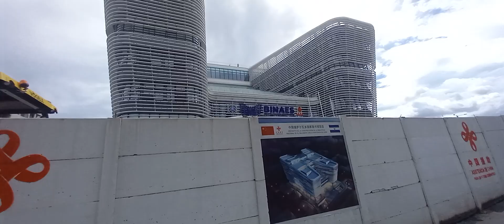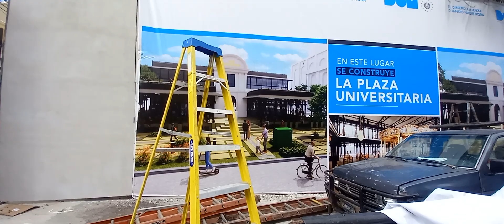JOEL TRABAJANDO CON TODOS LOS PODERES😱😡🤗😎😱NUEVAPLAZA 😱😡suscribete